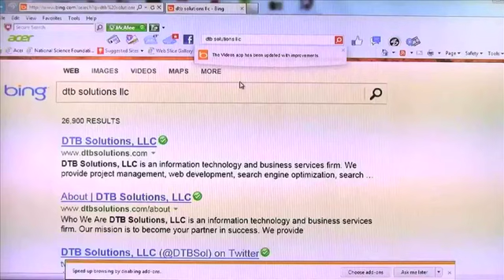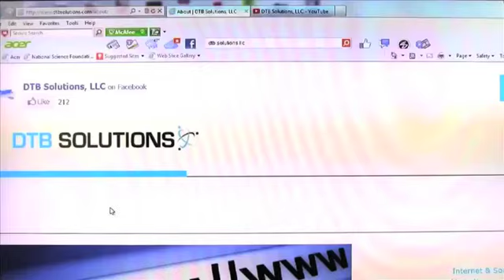Small Business Saturday Profile Micheal Davis, President/CEO Davis-Paige Management Systems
In recognition of Small Business Saturday, BRTV collaborated with American Express's Shop Small, Old Line Bistro and other local businesses to celebrate the business community by promoting their products and services and making aware the resources available to help the entrepreneur succeed.